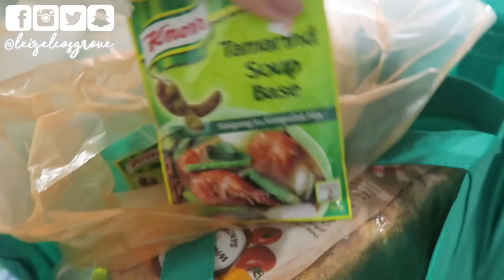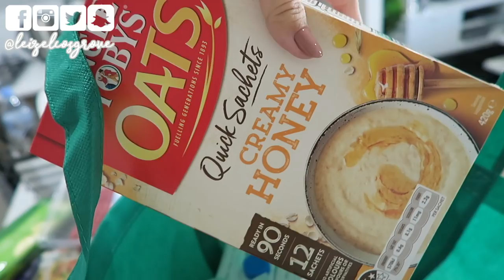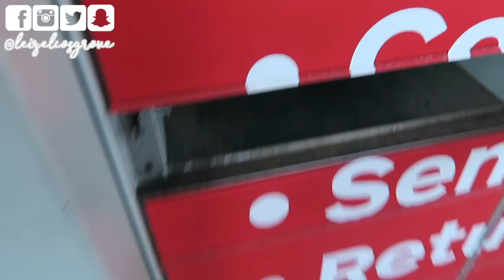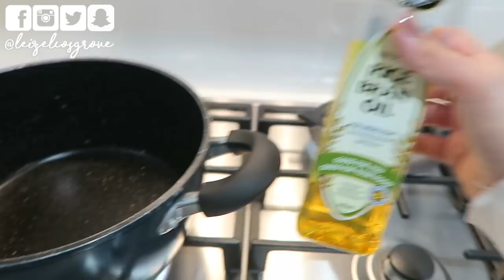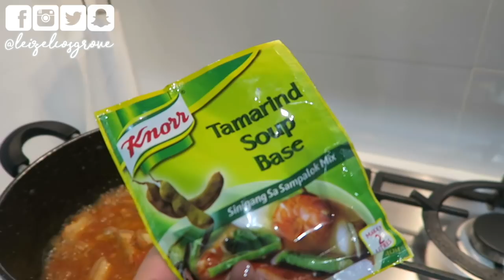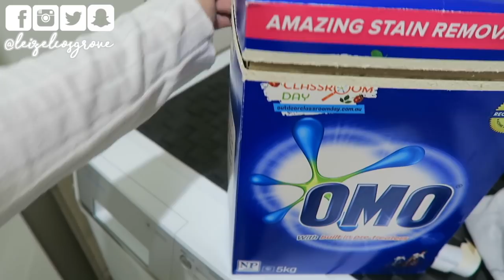A TYPICAL DAY IN MY LIFE